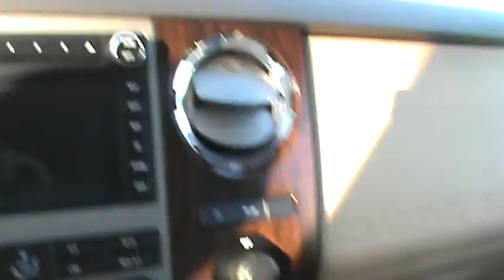FOR SALE 2011 FORD F-250 LARIAT 51K MILES 1 OWNER!! STK# P6592